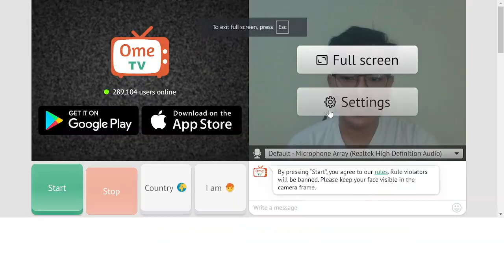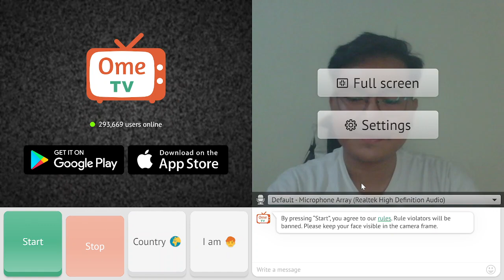MAIN OME TV KETEMU CEWEK JERMAN